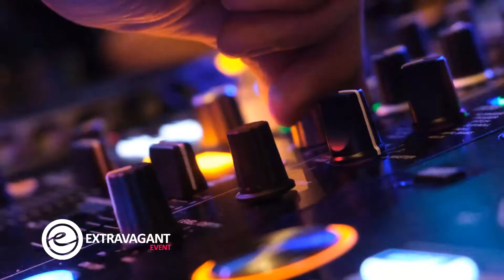Extravagant event: Luxury summer night party u Lounge & restaurant Faro